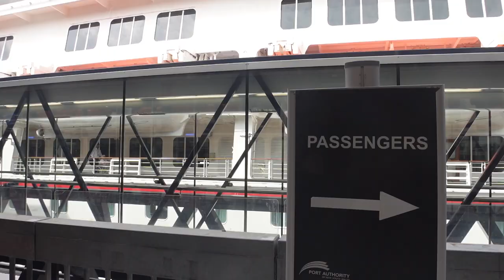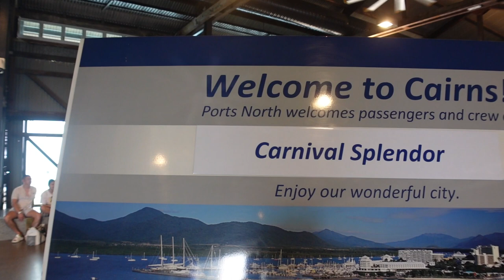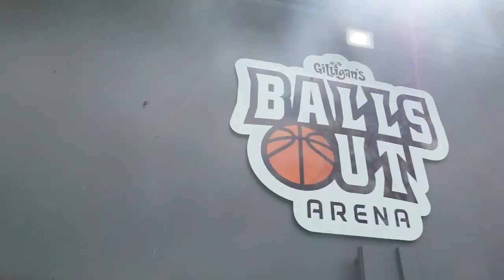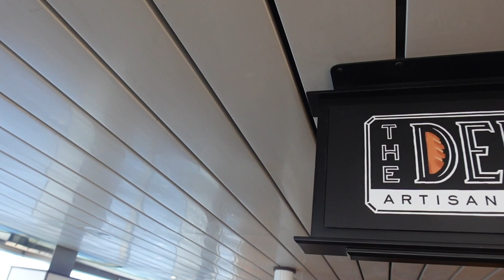The Carnival Splendor Cruise Vlog 2023 Sep 12th to 22nd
From September 12th to 22nd  Daroc & DJ Aycuz head up to Cairns for a nice holiday meeting new people and connecting with great-minded people and making new friends with Hays & Tery (professional suberdrivers shout for the footage)  also the crew DJ Grinzz, DJ Jack Whiskey, Danny (Host) and the girls.

Covering Willis Island, we skipped Port Douglas :( , Morton Island and plenty of days at sea...

This vlog will show what's inside the crusie ship, fun things to do for family and kids and what myself and Aycuz got to on the trip

Enjoy this one its a good one!